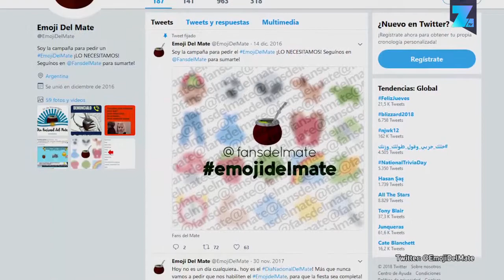Argentina quiere un emoji para el mate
Los argentinos han consumido durante muchos años una infusión tradicional: la yerba mate. Ahora, los amantes de esta bebida originariamente guaraní buscan que se reconozca la herencia cultural de su bebida en la comunicación móvil moderna.